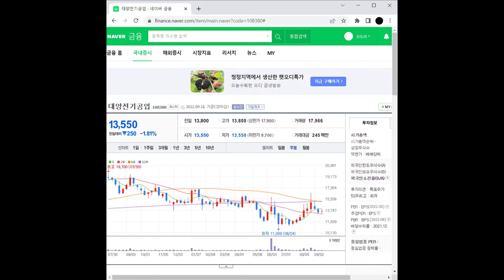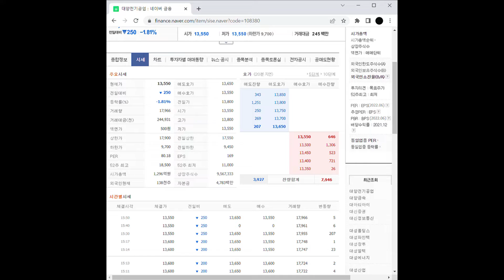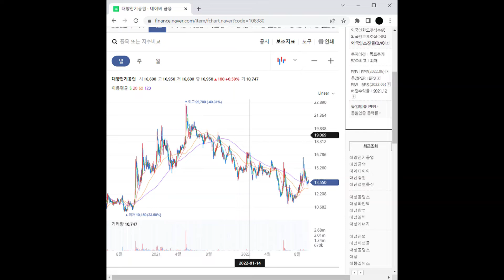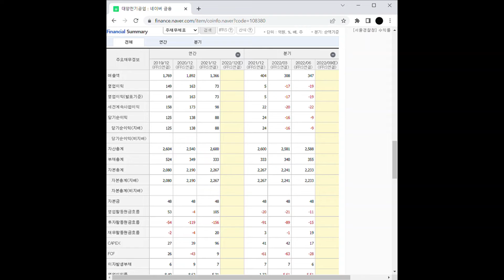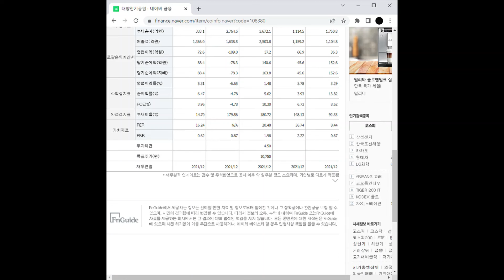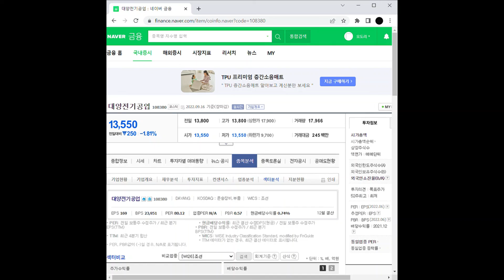지뢰 제거 관련주 대양전기공업 주가 전망 및 차트 분석